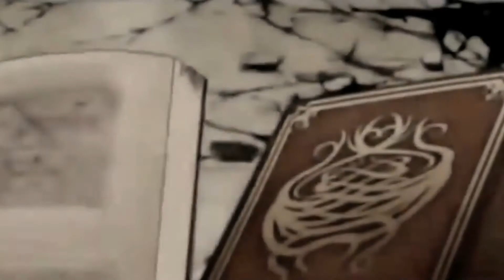Beauty and the beast Nalu Style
Dans cette vidéo, je vous (re)partage le trailer de cette fanfic vidéo nalu, basé sur le film de 2017 "la belle et la bête" : Beauty and the beast Nalu Style. Tout en gardant au maximum l'univers du manga de Fairy Tail de Hiro Mashima.

J'avais fermé mon ancienne chaîne qui avait commencé la publication de cette fanfiction. Je sais qu'elle avait sa cote de popularité et que beaucoup attendait la suite et la fin de cette histoire. Mieux vaut tard que jamais donc. Je vous la (re)publie ENFIN ! Et cette fois, TOUTE l'histoire est déjà faite.

Les sous-titrages en Français sont disponible !

N’hésite pas à me faire part de tes impressions dans les commentaires :)

⤵️Déroule la barre, pour plus d’information sur mon contenue⤵️

⤵️ VOUS POUVEZ ME SUIVRE AUSSI ICI ⤵️